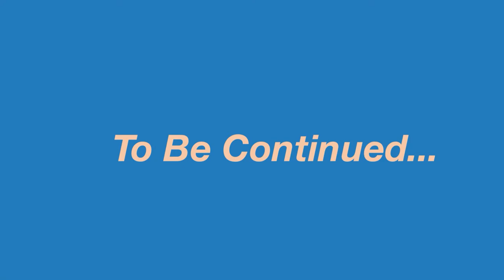Sonic and Spider-Man: a crossover movie "What the..?! Oof!" scene teaser (in LEGO)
This scene teaser is awesome. You can think about suggesting a Spider-Man/ Sonic the Hedgehog crossover movie if you wanted to!